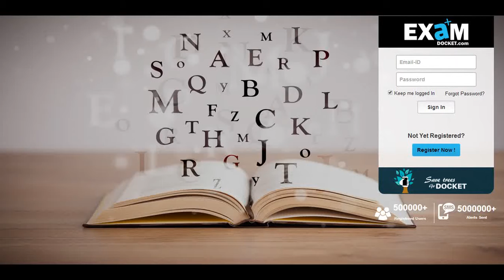Top Web Design Company In India | Indglobal Digital Pvt Ltd | Promo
Indglobal digital pvt ltd is the top company across bangalore city in the field of web designing services. We assure high grade of services in the particular field.

Follow Us On Following Links : -